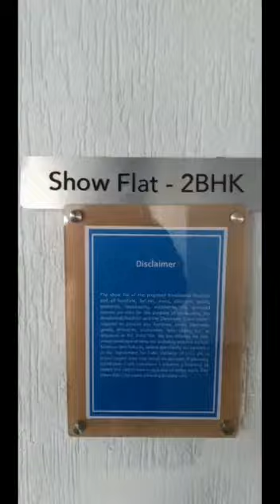Sample Home Tour | Detailed information | Pune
Video from Tanay Agrawal